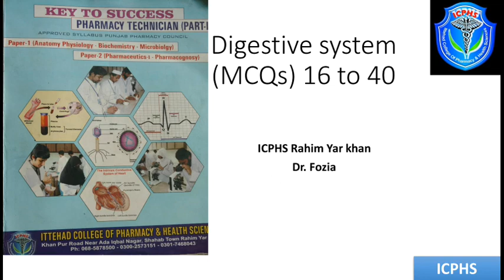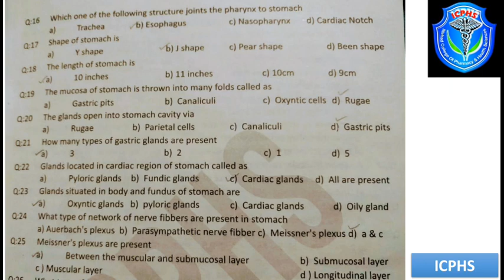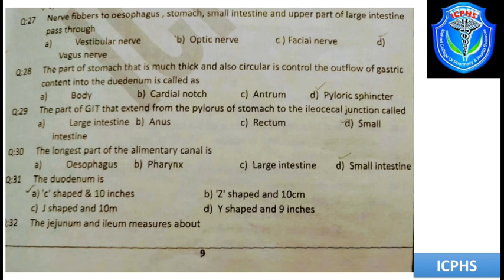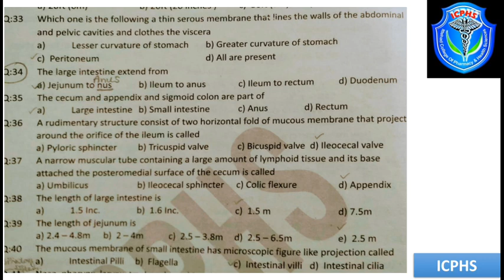MCQs on Digestive System (Part 2) Anatomy and physiology lecture by: Dr. fouzia Parveen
MCQs on Digestive System (Part 2) Anatomy and physiology lecture by: Dr. fouzia Parveen for the students of Pharmacy Technician first year